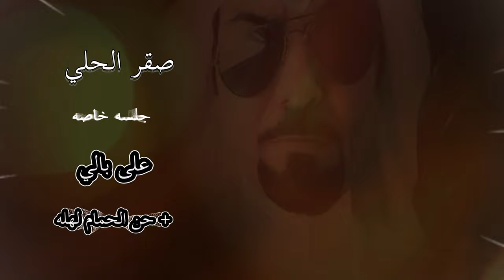صقر الحلي على بالي ابد +حن الحمام لهله